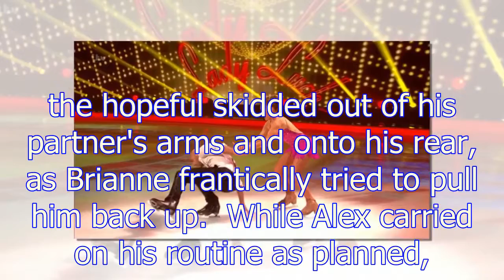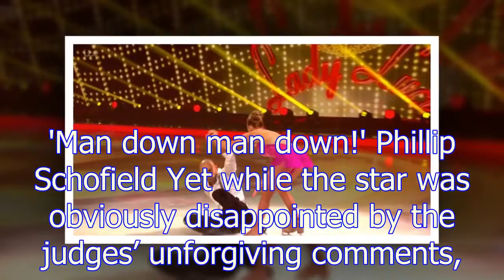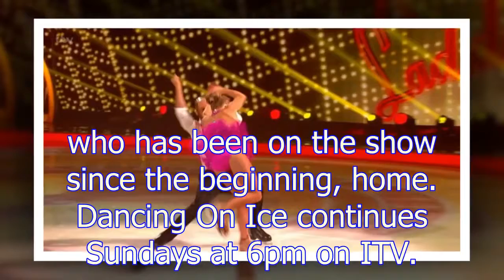Dancing On Ice 2018: Phillip Schofield reveals backstage CHAOS amid Alex Beresford injury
Dancing On Ice contestant Alex Beresford suffered from a terrible fall with his partner Brianne Delcourt during tonight’s live show of the ITV series.  Performing a swish routine to Frank Sinatra’s Lu